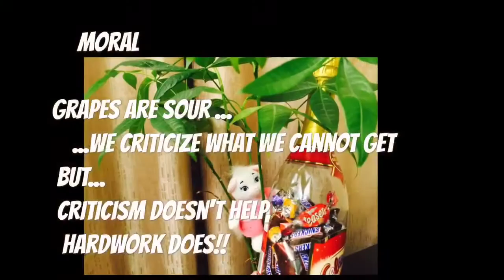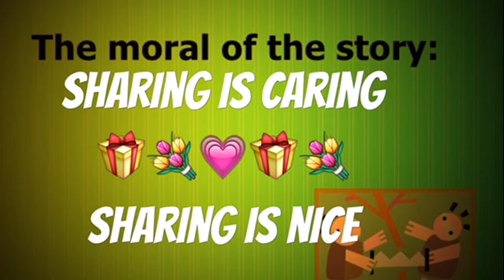puppet show stories compilation